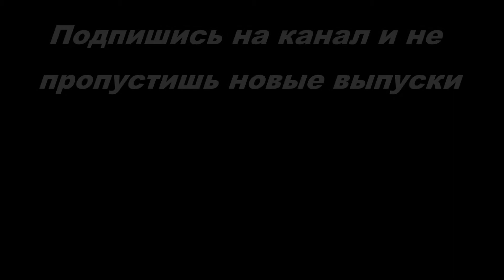Необычная соковыжималка для лимона за копейки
Вставка брызгалка-соковыжималка в лимон

Интересное приспособление для кухни. Свежий лимонный сок можно разбрызгивать прямо из фрукта.
Эффектно перед гостями.
Весь сок собрать не сможет, зато может рационально им орошать блюдо